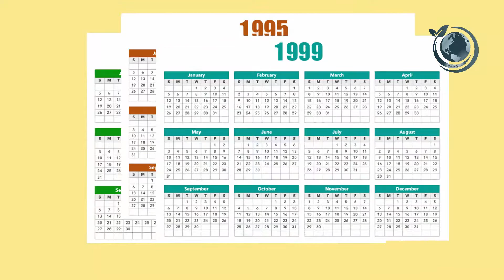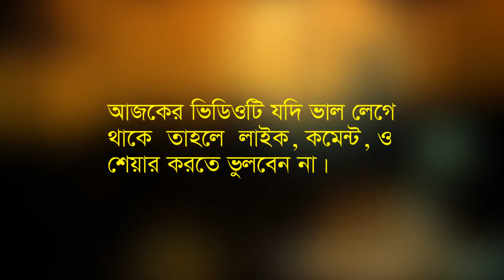৯০ দশকে বিটিভি’র সবচেয়ে জনপ্রিয় ৫টি সিরিজ – Top 5 Popular Bangla TV Series on BTV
৯০ দশকের বিটিভি’র  সবচেয়ে জনপ্রিয় সিরিজ। Top 5 Popular Bangla TV Series on BTV. এই সময়টাতে অনেক মানুষের স্মৃতিতে রয়েছে একটি রোমাঞ্চকর শৈশব ও ছেলেবেলা। সেই সময়টাতে বাংলাদেশে একটি মাত্র টিভি চ্যানেল ছিল আর সেটি হচ্ছে বাংলাদেশ টেলিভিশন। সেই সময়ের বিটিভি’র অনেক অনুষ্ঠানের সাথে জড়িয়ে আছে আমাদের অনেকের মজার মজার স্মৃতি। এখনও যদি কোথাও সেই অনুষ্ঠানগুলোর বাজনা আমাদের কানে লাগে তবে আমরা ফিরে যায় সেই শৈশবের ফেলে আসা সোনালী অতীতে।

রবিনহুড বিটিভিতে ৯০ দশকের একটি পরিচিত সিরিয়াল। তখন শিশু-কিশোররা এই সিরিজ দেখে নিজেদের রবিন হুডের সাথে তুলনা করতো। টিভিতে এই এই সিরিজ শুরু করার পর অল্প কয়েকদিনের মধ্যেই তা ব্যাপক জনপ্রিয়তা লাভ করে। তীর ধনুকের খেলা ও শত্রুদের সাথে লড়াই করে ফিরে আসার গল্পগুলো দর্শকরা খুবই উপভোগ করতো।

বৃটিশ বিরোধী আন্দোলন এবং ইংরেজদের সাথে মুসলিম বীর টিপু সলতানের যুদ্ধ নিয়ে নির্মিত টিভি সিরিজ বাংলাদেশ টেলিভিশনে ৯০ দশকে ব্যাপক জনপ্রিয়তা লাভ করেছিল। ইংরেজদের সাথে যুদ্ধ এবং টিপু সুলতানের বীরত্ব বাংলাদেশের টিভি দর্শকদের মাঝে ব্যাপক সাড়া ফেলেছিল। বাংলায় ডাবিং করা এই সিরিজ যখন বিটিভি’তে শুরু হতো তখন সবাই হাতের কাজ বন্ধ করে দিয়ে টিভি পর্দার সামনে এসে বসতো।

৯০ দশকের শিশু-কিশোরদের জন্য সবচেয়ে জনপ্রিয় কার্টুন সিরিজ ছিল ক্যাপ্টেন প্লানেট। আই এম দ্যা ক্যাপ্টেন প্লানেট বলে যখন ক্যাপ্টেন তার বন্ধুদের বিপদ থেকে উদ্ধার করার জন্য আকাশ থেকে নেমে আসতো তখন অন্য রকম এক অনুভূতি কাজ করতো শিশু-কিশোরদের মনে। এই কার্টুন সিরিজটি বাংলাদেশ টেলিভিশনে ৯০ দশকে ব্যাপক ভাবে জনপ্রিয়তা পেয়েছিল। কার্টুনটি শুরু হলেই শিশু-কিশোররা খেলাধুলা ছেড়ে টিভি পর্দার সামনে এসে বসতো। হয়তো এখন আপনিও ফিরে গেছেন আপনার সেই ছোট বেলার স্মৃতিতে।

সিনবাদ ছোট, বড় থেকে শুরু করে বৃদ্ধ পর্যন্ত সবার কাছে একটি জনপ্রিয় টিভি অনুষ্ঠান ছিল ৯০ দশকের সময়ে। সিনবাদ নামটি আসলে এদেশের সবার কাছে অতি পরিচিত একটি নাম, আর তাই এই সিরিজটি বিটিভিতে প্রচার শুরু হওয়া মাত্র ব্যাপক দর্শক টানলে সক্ষম হয়েছিল। রাত ৮ টা বাংলা সংবাদের পর যখন এই সিরিজটি প্রচার হতো তখন সবাই সকল কাজ ফেলে দিয়ে টিভি পর্দার সামনে এসে বসতো। সিনবাদের অবিশাস্য সব অভিযান, লড়াই ও শত্রুকে ঘায়েল করার দৃশ্য দেখে অনেকেই নিজেকে সিনবাদের সাথে তুলনা করতো সেই সময়ে।

৯০ দশকের সবচেয়ে জনপ্রিয় টিভি সিরিজ ছিল আলিফ লায়লা। আলিবাবা ও চল্লিশ চোর, আলাদিন, বাদশাহ ও কুকুর এমন অনেক গল্পে এই সিরিজটি মুগ্ধ করেছিল বাংলাদেশের শহর থেকে গ্রাম পর্যন্ত সকল মানুষকে। বিটিভিতে যখন আলিফ লায়লা শুরু হতো তখন রাস্তা-ঘাট ফাকা হয়ে যেত। চায়ের দোকানে, পাড়ার ক্লাবে বা নিজের ঘরে শতশত মানুষ এক সাথে উপভোগ করতো এই সিরিজটি। যে গ্রামে বা পাড়ায় যার বাসায় টিভি থাকতো সবাই সেই বাসায় গিয়ে অনুষ্ঠান শুরুর আগেই জায়গা দখল করে বসে পড়তো। যে সব এলাকায় বিদ্যুতের লোড শেডিংয়ের সমস্যা ছিল, সেই এলাকায় বিকল্প হিসেবে সবাই ব্যাটারি চালানোর ব্যবস্থা করে রাখতো। হয়তো এখন আপনি ভাবছেন কতশত মানুষের সাথে মজা করে আপনিও আলিফ লায়লা দেখতেন।

আরও বিস্তারিত জানতে আপনি এই চ্যানেলের ওয়েব সাইট ভিজিট করতে পারেন

সর্বদা আপডেটেড থাকতে আপনি এই চ্যানেলের সামাজিক যোগাযোগ মাধ্যম গুলোতে লাইক কিংবা ফলো করতে পারেন:

আমাদের ভিডিও দেখুন এবং আপনার জ্ঞানের পরিধিকে আরও বৃদ্ধি করুন। আমাদের সাথে থাকার জন্য ধন্যবাদ।